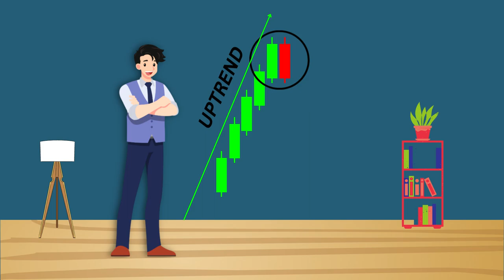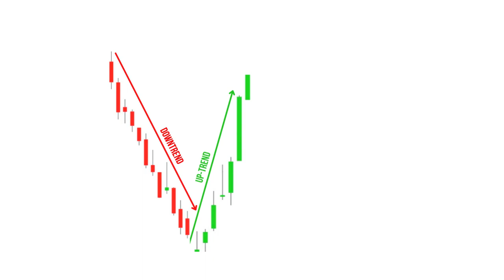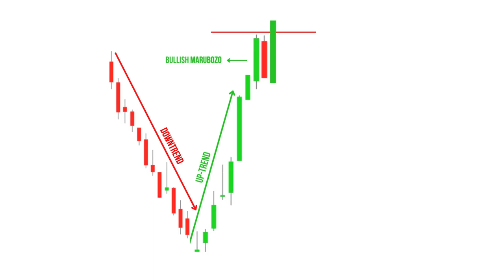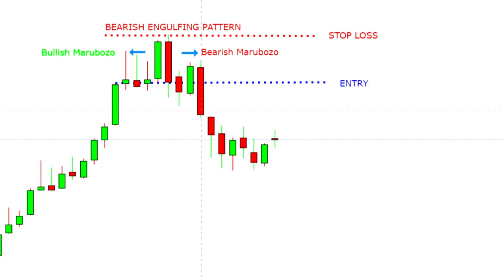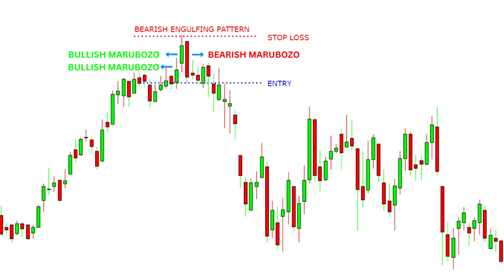What is Bearish Engulfing ? | Bearish Engulfing को कैसे ट्रेड करते हैं ? | Price Action | IN HINDI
What is Bearish Engulfing Pattern ? How to Trade Bearish Engulfing Pattern ? Complete Explanation of Bullish & Bearish Marubozo Candlesticks. Explained the rules and secrets of Bearish Engulfing Pattern in simple hindi.

WATCH TECHNICAL ANALYSIS COURSE EPISODE- 5
What is Bullish Engulfing Pattern ? IN HINDI

As a stock market trader and investor, we often hear about the methods of technical analysis and fundamental analysis.
Technical analysis is a topic which covers a wide range of trading systems and methods based on the price of a stock. In this video, we will explain the foundation and basics of technical analysis method of trading, from our own experience in the stock market. We are explaining Bearish Engulfing pattern formation and how to trade it. we are explaining that how does Bearish Engulfing pattern get form and also explained the candlesticks which form the Bearish Engulfing pattern that is Bearish and Bullish Marubozo Candlesticks.
We have given deep explanation about Bearish and  Bullish Marubozo candlsticks and also explained the insight which we experienced while trading and learning technical analysis.
We have also Explained that how marubozo candlesticks get formed and also explained that marubozo candlestick can be without wick or with little wick.
we have also explained the formation of Bearish Engulfing Pattern step by step.
we have also explained the few secrets of Bearish Engulfing pattern that is Bearish Engulfing pattern is a trend reversal pattern it converts bullish trend into bearish trend.
we have also explained that in bearish engulfing pattern bullish and bearish marubozo candlestick can be more than one and the size of bullish marubozo can be bigger than bearish marubozo candlestick and the size of bearish marubozo can be bigger than bullish marubozo candlestick. but still bearish engulfing pattern will remain valid.
We have taken five real charts examples that how exactly bearish engulfing  pattern works in stocks.

financial advisor before making any investment decision.

0:00 INTRODUCTION
0:34 EXPLAINED BULLISH MARUBOZO
0:52 EXPLAINED BEARISH MARUBOZO
1:18 EXPLAINED BEARISH ENGULFING PATTERN
5:30 RECAPE, INTRO FOR THE NEXT EPISODE & CLOSING